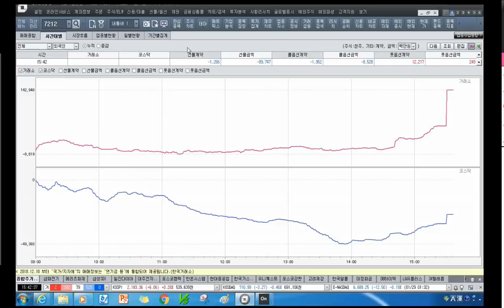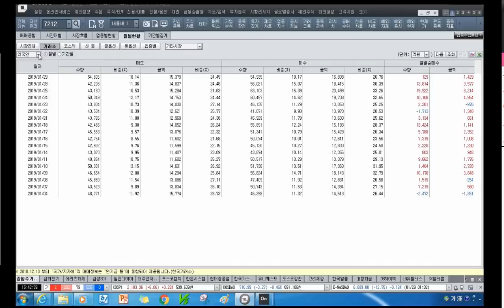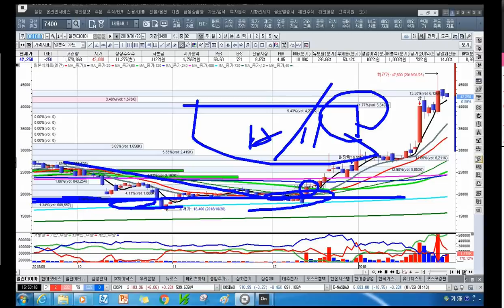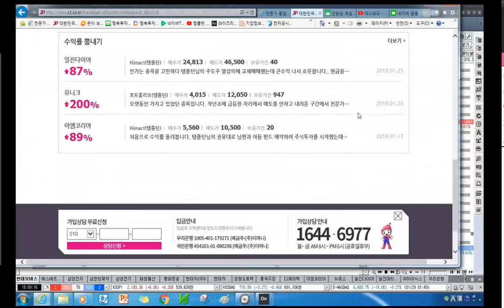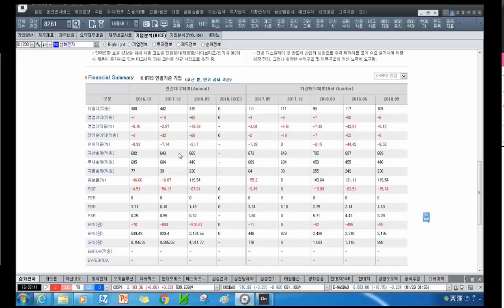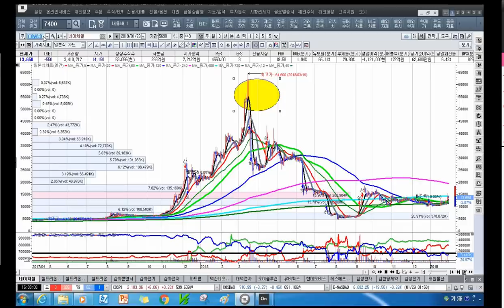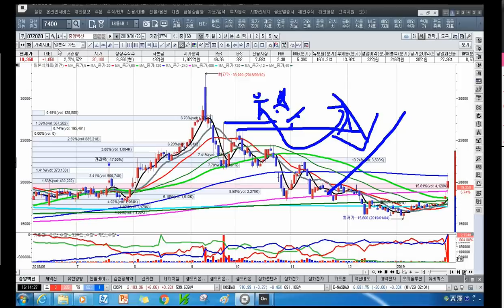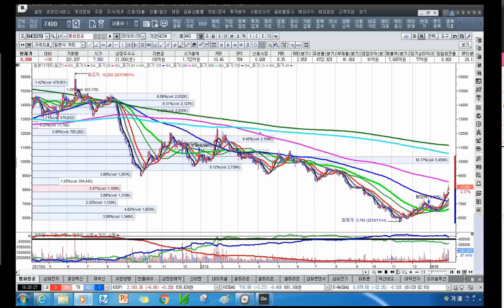[주식투자]시장마감방송과 내일의 투자전략[2019.1.30]